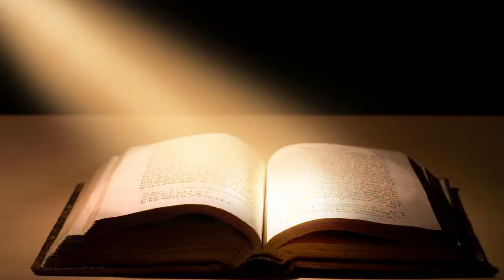LOGOS il Vangelo della Domenica 29 Dicembre 2019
La serenità è epifania della pace interiore. Il credente, dunque, deve ri-velare nei lineamenti del suo volto e nei tratti del suo agire uno stato interiore pieno di armonia, serenità, pienezza di vita e di "umanità"... una grande pace dell'anima! Buona domenica!